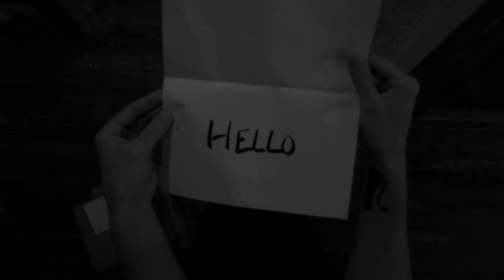THE WATCHER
Directed by Mathew Vicens. Starring Victoria Marcocelli & Cole Chester. THE WATCHER.

It happened one night. Watch and find out.